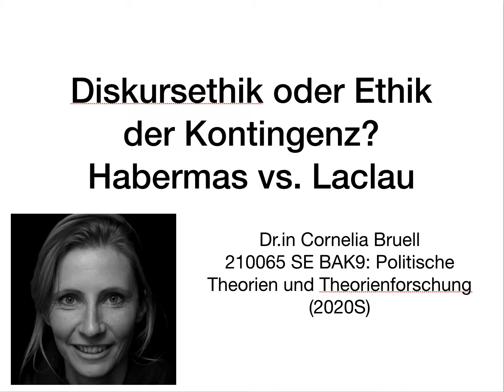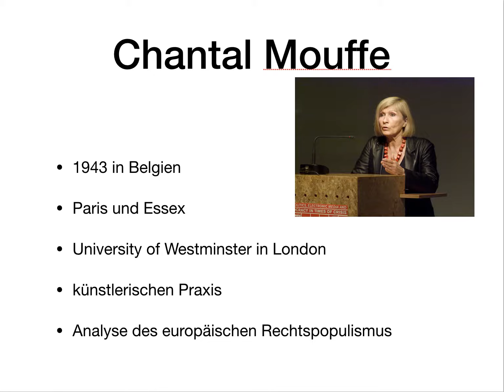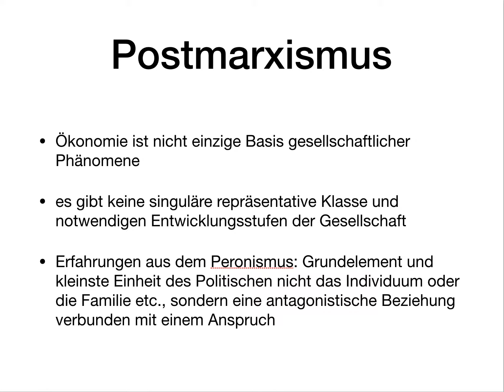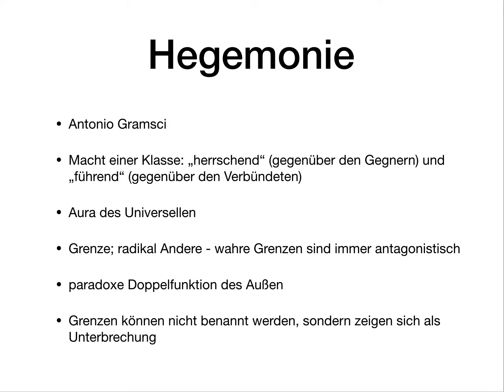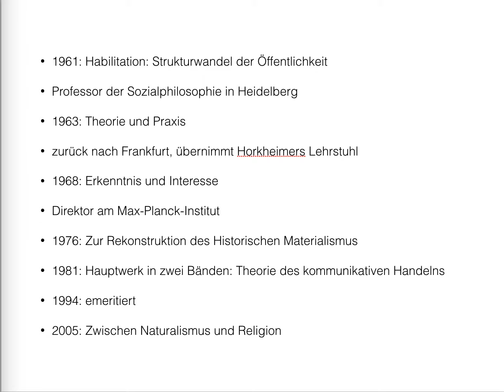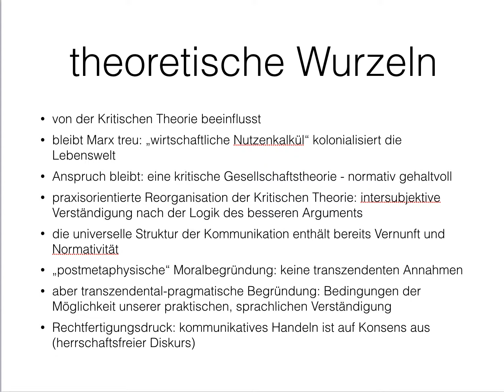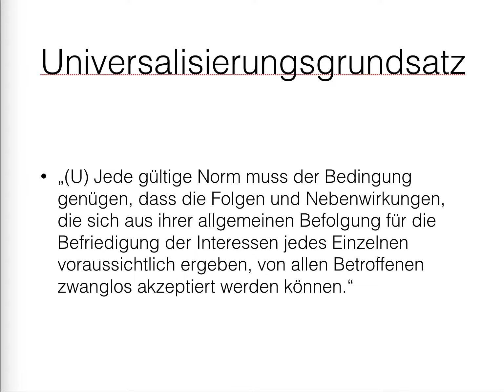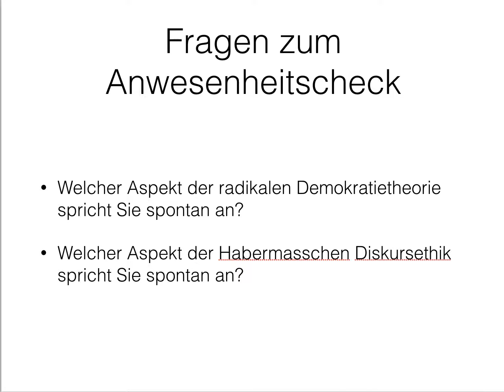Einführung Diskurstheorie (Habermas) und radikale Demokratietheorie (Laclau/Mouffe)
Cornelia Mooslechner-Brüll: BAK9 Seminar Politikwissenschaft Universität Wien, Diskursethik vs. Ethik der Kontingenz SS2020

Einführung zu Habermas in der 2. Hälfte
radikale Demokratietheorie und Postmarxismus in der 1. Hälfte